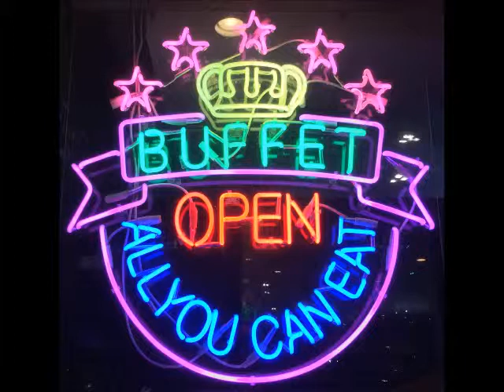Terrific Tuesday Last May Buffet With Jeff Zambello-The Best Sports Event Hot Wings To Go